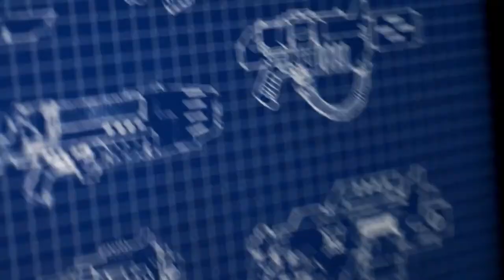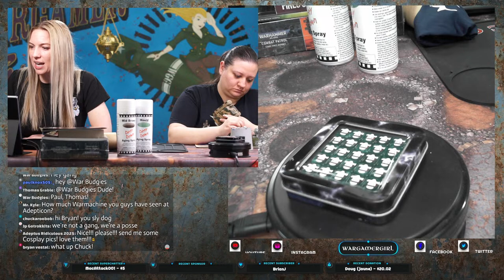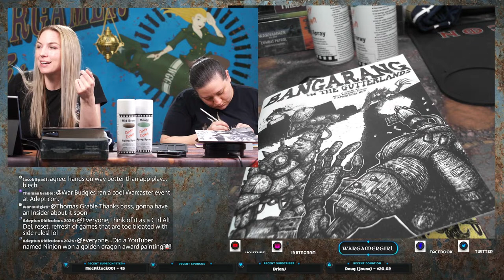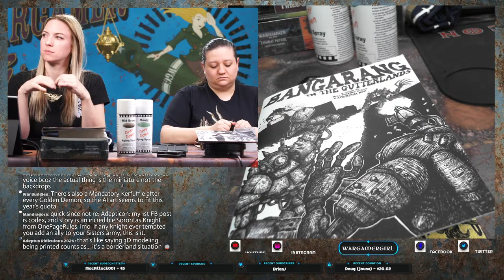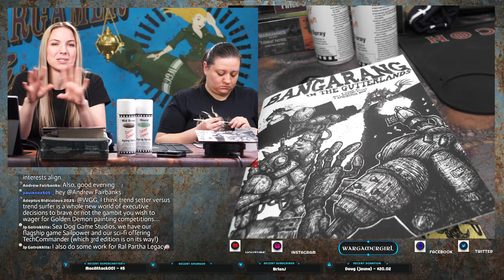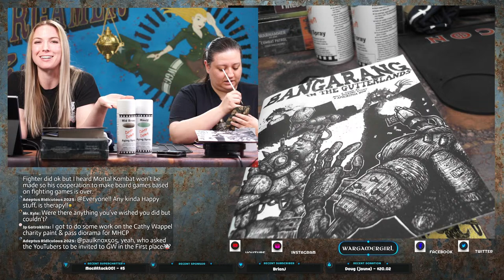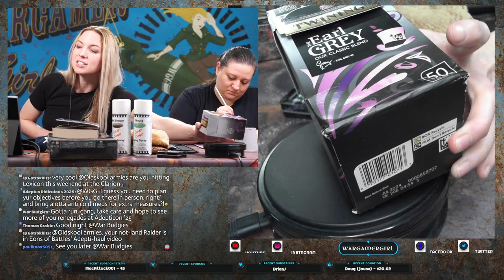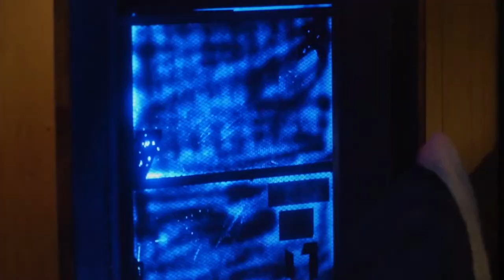Paint & Chat: Adepticon Happened!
What will we chat about this week? We all got to go to Adepticon this year! We haven't been there since 2019 so we'll chat about all the changes, general thoughts, the loot, and all that good stuff!